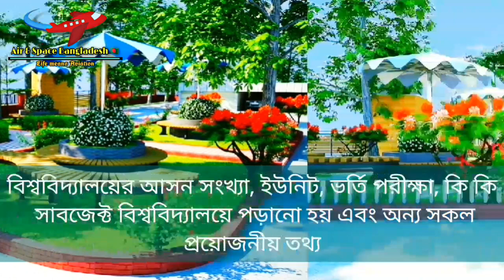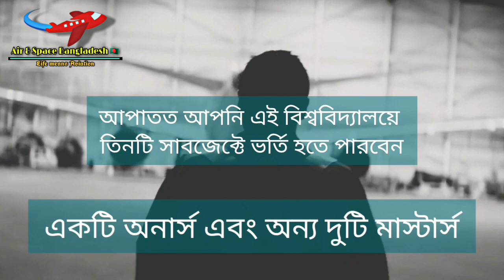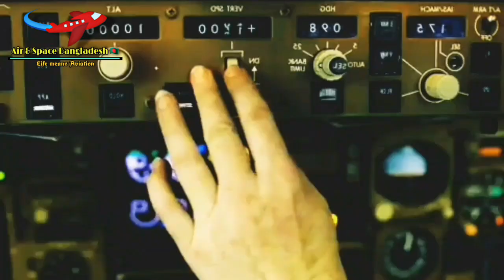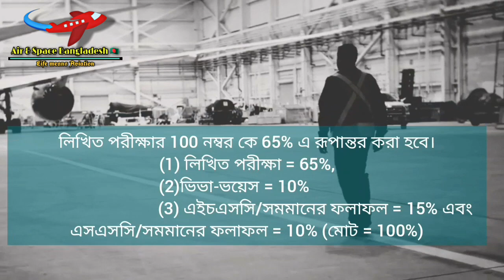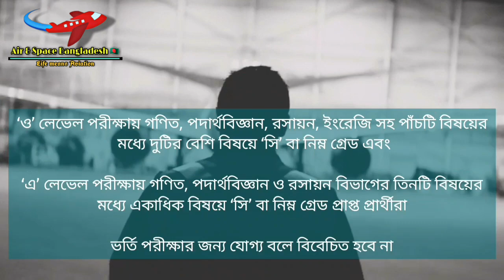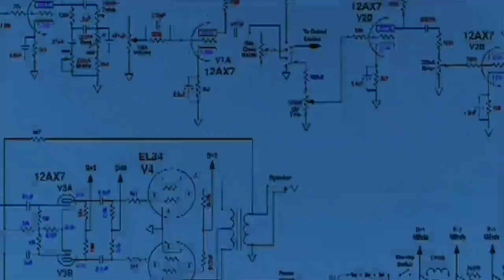Bangabandhu Sheikh Mujibur Rahman Aviation and Aerospace University | BSMRAAU Admission |Bd Aviation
আমাদের চ্যালেনে কোন মতামত জানাতে হলে